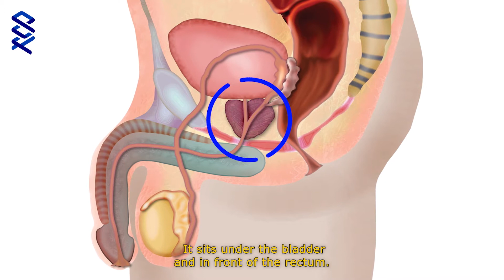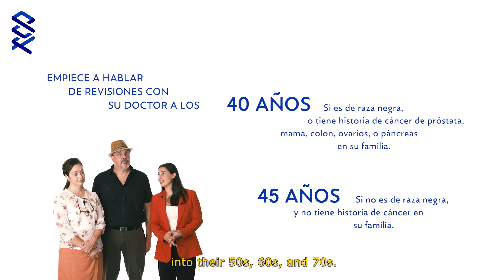Curing with the Romeros, Episode 1: Prostate cancer in the Latino community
The first in a five-video series about the Romero family, a portrayal of a family battling prostate cancer.
En español: Cáncer de próstata en la comunidad Latina